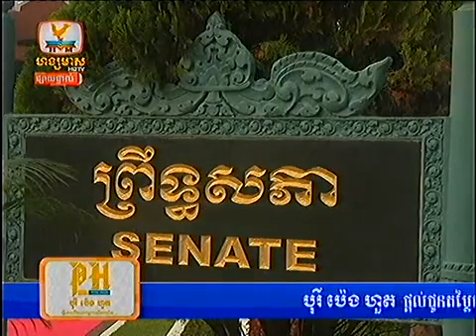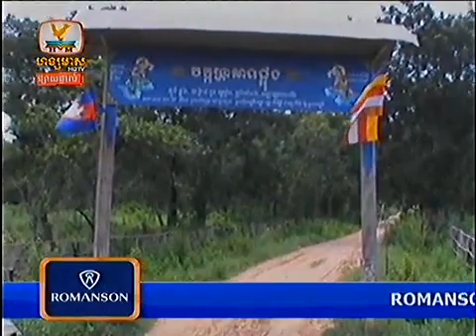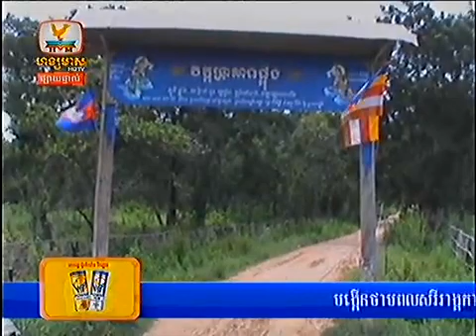Khmer news Hang Meas HDTV on 20 August 2013 part2